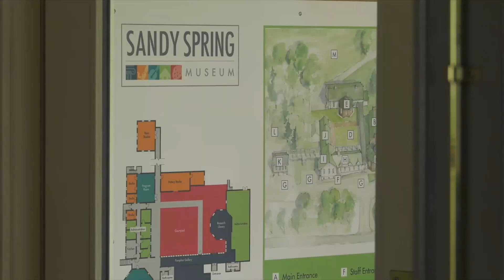Check out MoCo Pride on MMC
MoCo Pride is a show that explores what's happening in and around Montgomery County Maryland. Featuring businesses such as Denizens Brewery, Sandy Spring Museum, Sweet Hair After Salon, and Tusculum Farm.